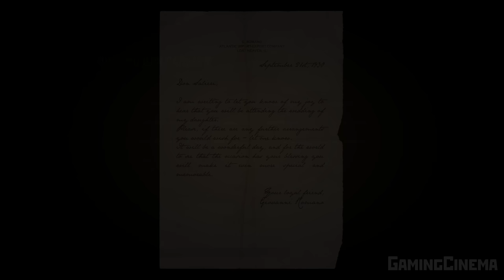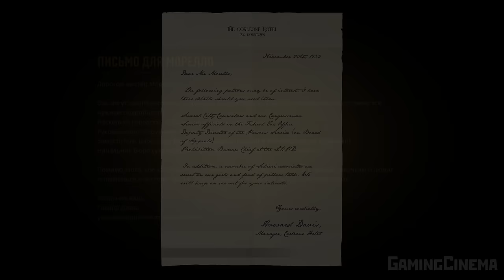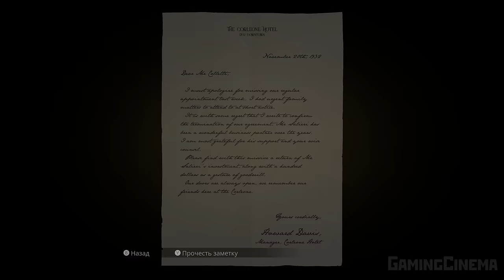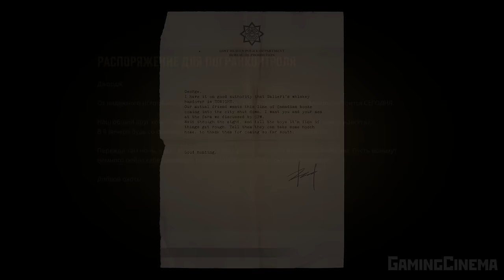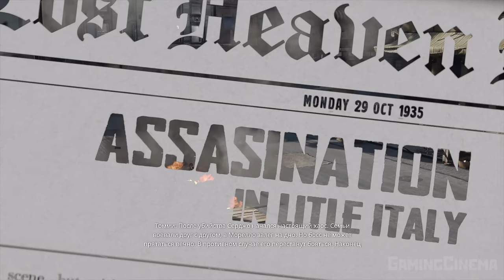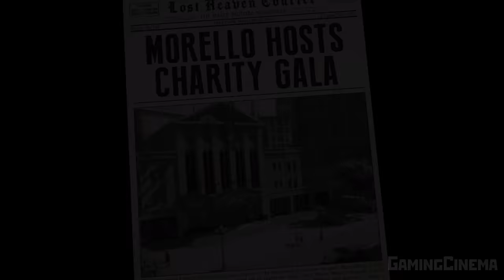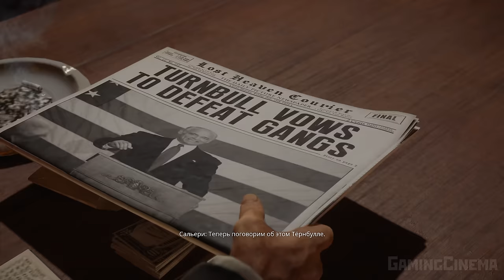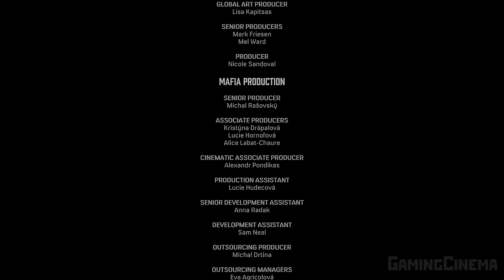✪ Mafia: Remake ✪ Definitive Edition [ИГРОФИЛЬМ] Все Катсцены + Все Диалоги [PC|4K|60FPS]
Mafia Remake, Mafia Definitive Edition, Mafia The City Of Lost Heaven

            Как и в оригинальной игре 2002 года, сюжет ремейка разворачивается в 1930-е годы в вымышленном американском городе Лост-Хэвен (англ. Lost Heaven), отныне находящемся в штате Иллинойс, и рассказывает историю Томаса Анджело — обыкновенного таксиста, который вынужденно и неожиданно для себя становится членом одной из двух могущественных мафиозных группировок города, конкурирующих друг с другом.
           Томас Анджело рассказывает детективу Норману о том, как попал в «семью». Одним осенним вечером 1930 года простой таксист Томми случайно встретил двух людей из клана Сальери, Сэма и Поли. За ними гнались члены противоборствующей семьи Морелло. Под дулом пистолета Томми был вынужден помочь мафиози скрыться от преследователей и в результате получил предложение «обращаться», если что-нибудь будет нужно, к Сальери (тот не забывал друзей, помогших ему в трудную минуту).
           Томми решил для себя, что не будет связываться с преступностью и решил продолжить работать таксистом. Однако, это решение в корне изменилось, когда люди Морелло, выследив Тома, набросились с битами на его такси, а затем, вытащив Томми из автомобиля, стали избивать его самого. Томми удалось вырваться, после чего один из гангстеров достал пистолет. Помня о словах Сальери, Томми решил тут же бежать к дону за помощью, так как на его счастье, нападение на него произошло недалеко от ресторана Сальери. С трудом оторвавшись от стрелявших в него мафиози, Томми добежал до ресторана Сальери и тем самым спас себе жизнь.
           Правда, за все неприятности с гангстерами хозяин городского таксопарка увольняет Тома, да и к тому же Морелло явно был готов довести сорвавшуюся расправу над Томми до конца. После этого у Тома не осталось другого выхода, кроме как стать членом «семьи», начав тем самым свой путь по криминальной стезе.
1. Разработчик - Hangar 13
Дополнительные разработчики:
Hangar 13 Czech
Hangar 13 Brighton
2. Издатель - 2K
Игра является мультиплатформой.
3. Дата анонса - 13 мая 2020
4. Дата выпуска - 25 сентября 2020
5. Жанр: action-adventure, шутер от третьего лица
6. Релизная стоимость:
✔ Standart Edition - 1999 (Steam)
7. Возрастные рейтинги:
✔ 18+
Руководители:
1. Алекс Кокс
Продюсер:
1. Николь Сандовал
Композиторы:
1. Джесси Харлин
2. Мэтт Бауэр